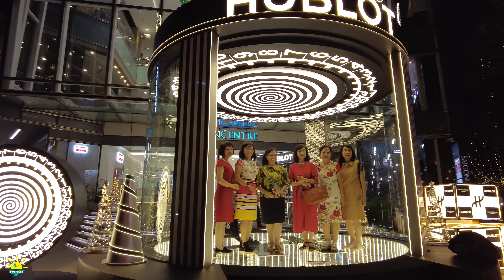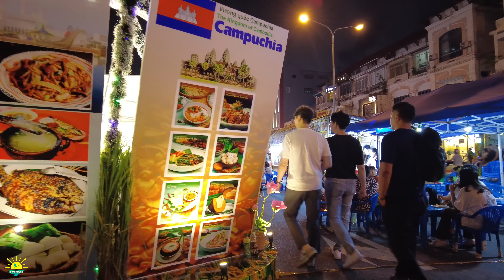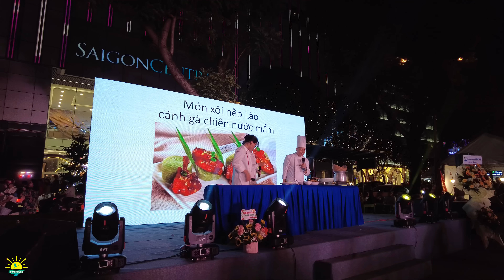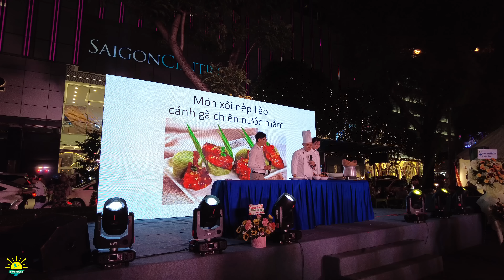NÁO NHIỆT LỄ HỘI ẨM THỰC ĐẠI LỘ LÊ LỢI QUẬN 1 | Trung Tâm Sài Gòn Ngày Nay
Sài Gòn cuối năm với nhiều lễ hội như Giáng Sinh, mùa mua sắm Black Friday và hôm nay Sunny Doan mời anh chị xem cảnh náo nhiệt tại Lễ Hội Ẩm Thực Sài Gòn trên Đại Lộ Lê Lợi Quận 1 Trung Tâm Sài Gòn nhé. Video này để anh chị cập nhật hình ảnh Sài Gòn hôm nay trong tình hình hiện tại Sài Gòn ra sao để anh chị nhìn lại cuộc sống Sài Gòn ngày nay chi tiết hơn. Mời anh chị lang thang cùng Sunny Doan nhé.